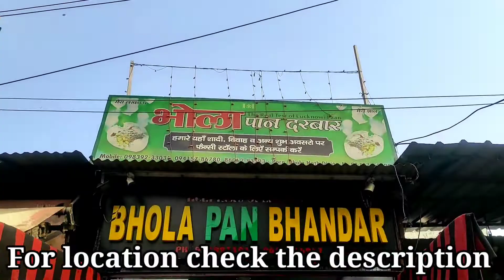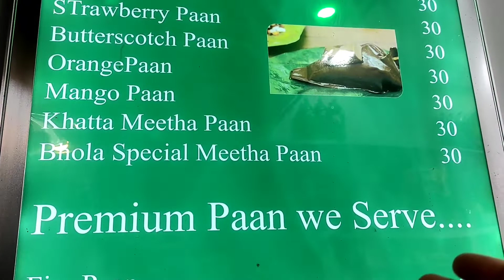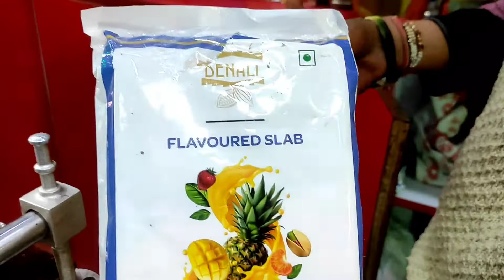Fire Paan🔥 | 12 Flavor of Desi Paan in Chowk, Lucknow | Old Chowk of Lucknow | आग वाला पान 🔥V-115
Hello Namaste Sat Sri Akal Adaab Lucknow welcome back to Akanksha The Xplorer in this video I am sharing the items which I brought from my Mathura and Vrindavan market, for more details watch the video.

 *Bhola Paan Bhandar*
🕘:-11:00 A.M to 10:00 P.M.
📍:-Front of Ma Santoshi Temple Near Lohia Par Gol Chauraha, Chowk, Lucknow
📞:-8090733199